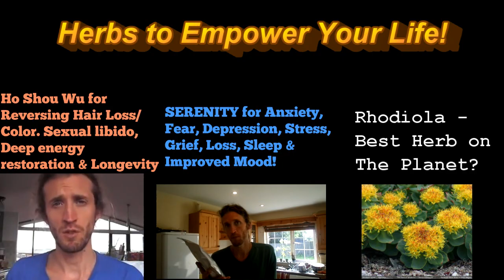The Psychology of Suffering Part 2. Judgments & False Beliefs - Owen fox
Know Thyself
Love Thyself
BE Thyself

Namaste & love,
Owen!